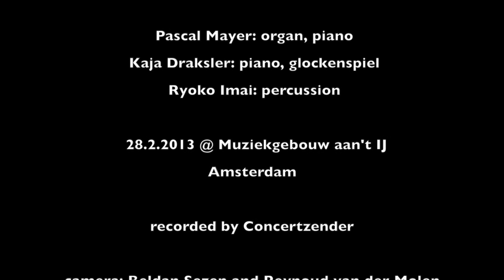Vodnjak/Solid Surface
Kaja Draksler: music
Daniel Boccato: film

Pascal Meyer: piano and organ
Kaja Draksler: piano
Ryoko Imai: percussion

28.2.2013 @ Muziekgebouw aan't IJ Amsterdam

recorded by Concertzender

cameras: Beldan Sezen and Reynoud van der Molen